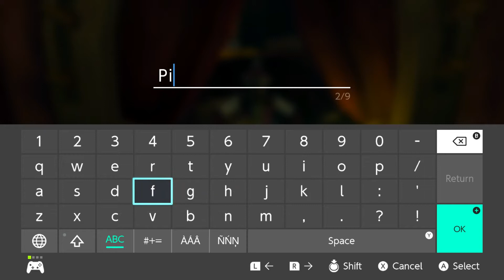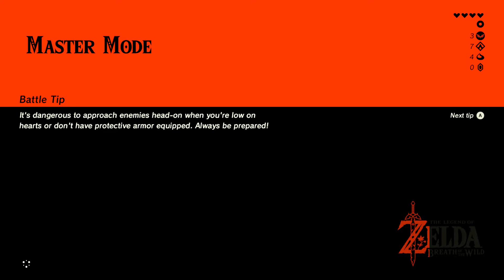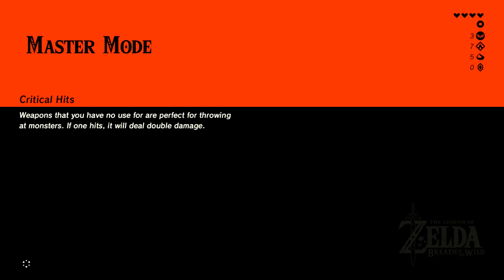The Horse Whisperer